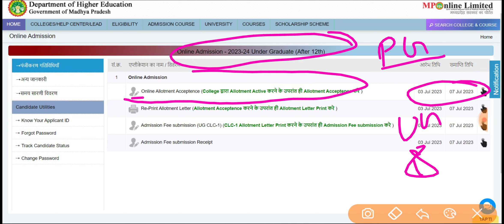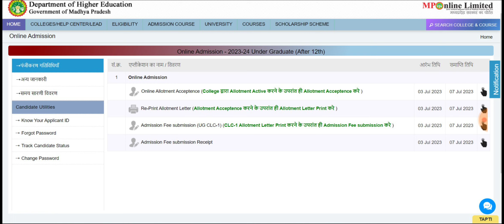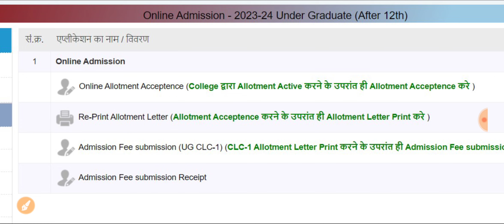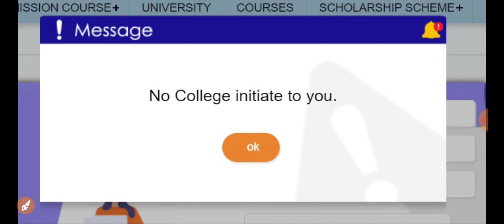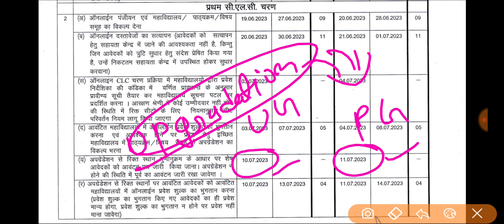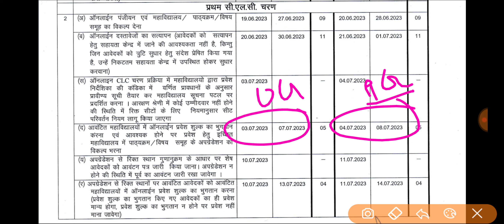College UG, PG CLC 1st Round में कोई कॉलेज नही मिला अब क्या करे // College CLC 1st Round Admission